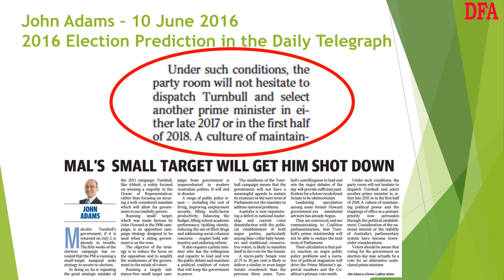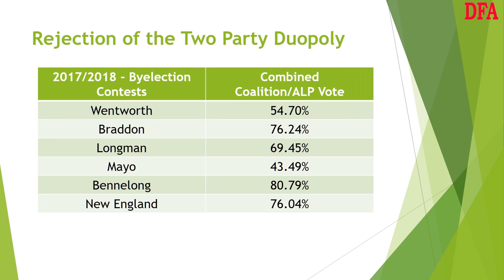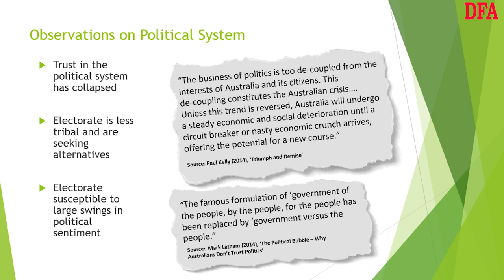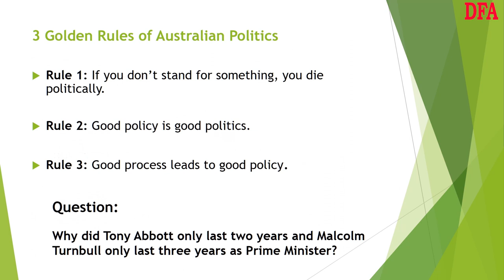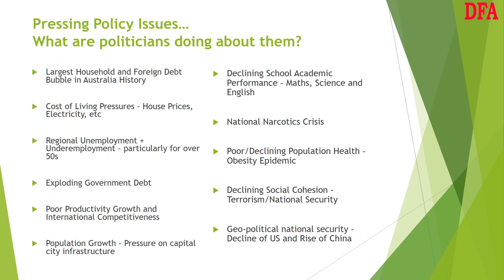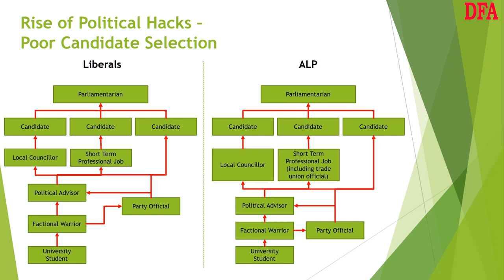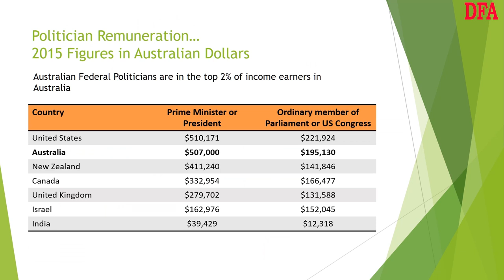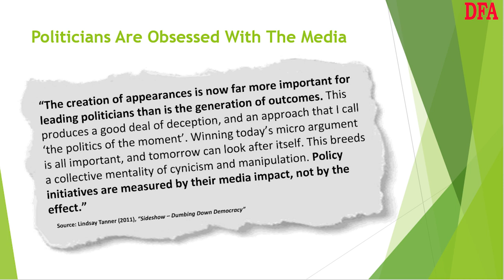John Adams - Why Australian Politics Is Broken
John reprises a recent lecture on Australian Politics.  His arguments will surprise you!